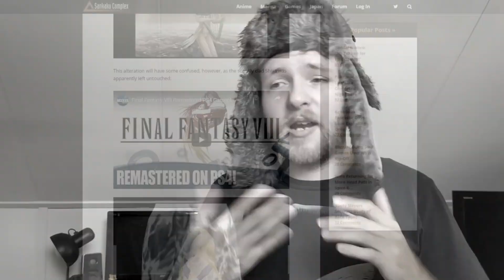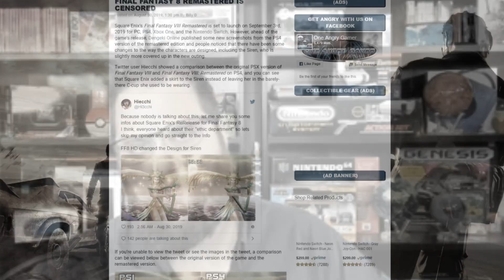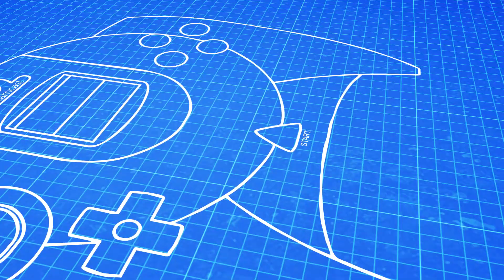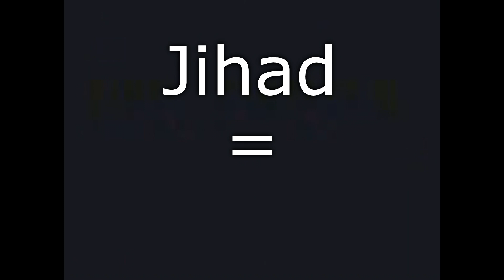CENZURA w Final Fantasy - Analiza Serii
Fani jednym głosem krzyczą "CENZURA!" na wieść o zmianach w Final Fantasy 8 Remaster. Ale czy kogoś to nadal dziwi? Square nie jest obca koncepcja cenzury. Przeanalizujmy zatem od początku istnienia serii jakie zmiany spotkały nas w porównaniu do materiału źródłowego.

If You're uncredited, please, message me. I may have missed You, and it is my mistake. Will correct ASAP.